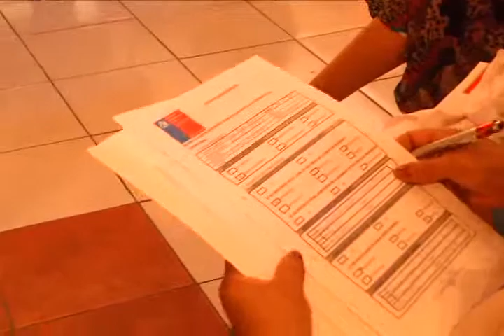DIFUNDEN LEY SOBRE ASOCIACIONES Y PARTICIPACIÓN CIUDADANA.flv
Con la finalidad de interiorizar a la comunidad acerca de la Ley 20.500, sobre asociaciones y participación ciudadana, la gobernación provincial de San Felipe junto a la Seremi de Gobierno, están desarrollando actividades de encuentro con dirigentes vecinales y representantes de organizaciones territoriales y funcionales.